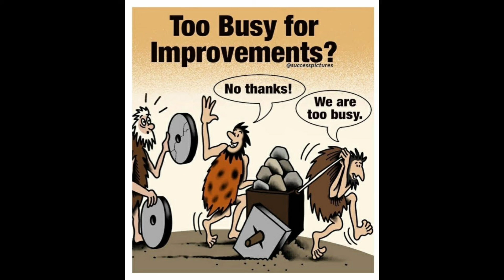One picture many words # Deep meaning pictures.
Hi guys 👋